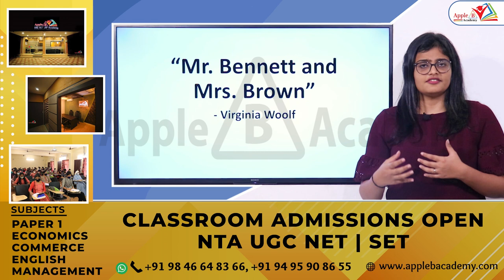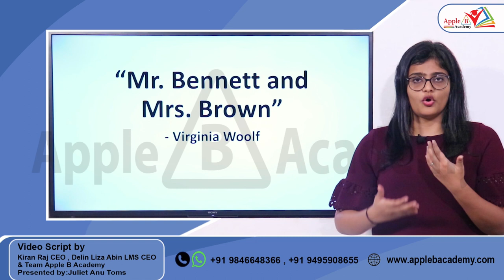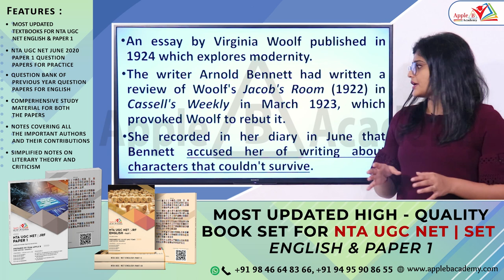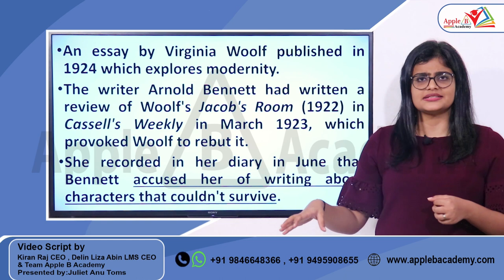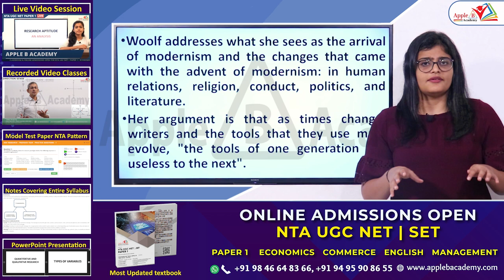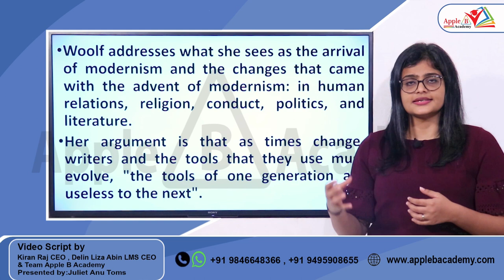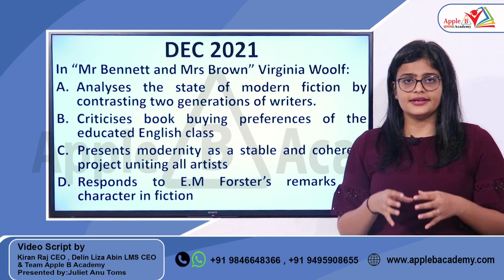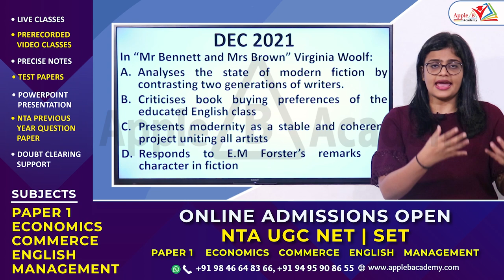Mr.Brown & Mrs.Bennett | Virginia Woolf | NTA UGC NET English Classroom & Online Coaching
0:00 - 1:28 - NTA UGC NET Classroom Admission Open Economics Commerce English Management Paper I Offline
1:28 - 3:46 - DIFFERENCE BETWEEN VICTORIAN AGE & MODERN AGE WRITERS
3:46 - 9:00 - RESPONSE TO ARNOLD BENNETT'S REVIEW & INTRODUCTION TO THE ESSAY
9:00 - 10:39 - IMPORTANT POINTS OF MR BENNETT AND MRS BROWN
10:39 - 12:30 - EDWARDIANS AND GEORGIANS
12:30 - 13:10 - NTA UGC NET ENGLISH PREVIOUS YEAR QUESTION EXPLAINED
13:10 - 13:51 - CONCLUSION